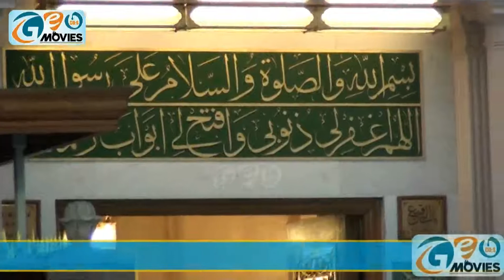Mustafa Jane Rehmat Pe Lakhon Salam || Owais Raza Qadri || Waqar Sound Okara || Geo Movies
►Title :  Mustafa Jane Rehmat Pe Lakhon Salam
►Artist :  Owais Raza Qadri
►Audio :  Waqar Sounds oKara
►Video : GEO MOVIES OKARA☑️
►D.O.P : Adeel Tabish & Azan Tabish
►Special Thanks :  Mehfil e Naat Jawad Avi New 2019
►Label : GEO MOVIES OKARA Islamic☑️
 @Geo Movies Okara Islamic
 @Chishti Qadri Sounds